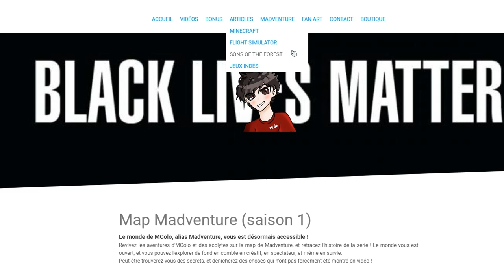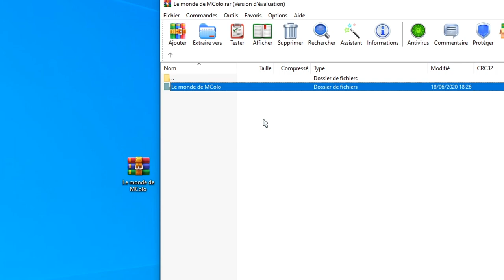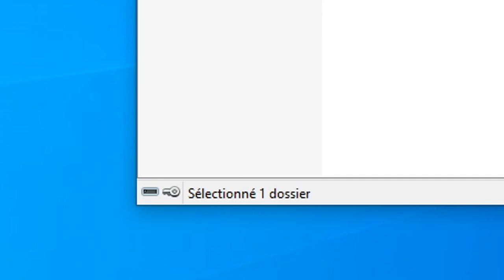Télécharger la map de Madventure saison ! 1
⭐ Mes lunettes pour réduire la fatigue et protéger mes yeux des écrans :
-5% en suivant ce lien :